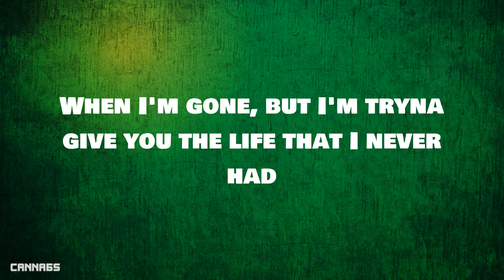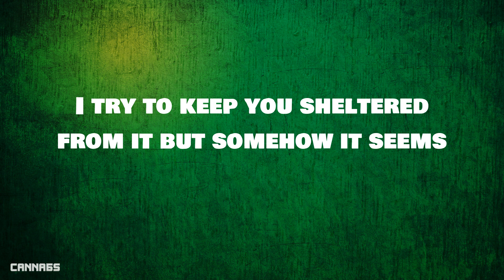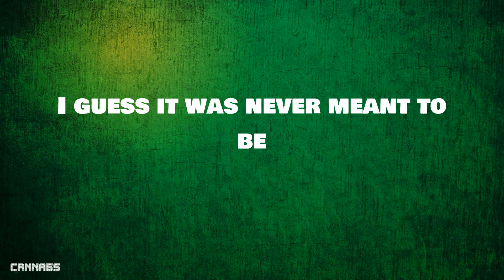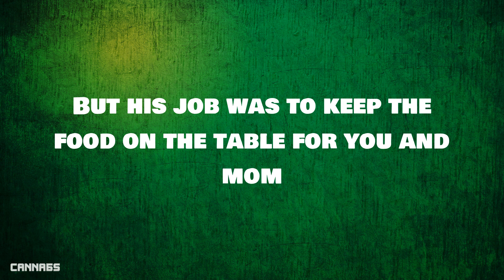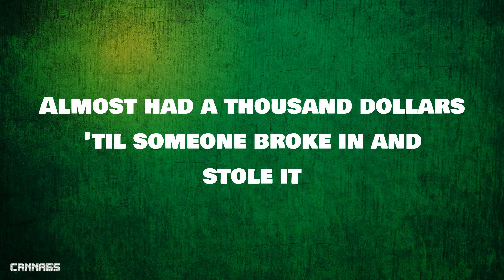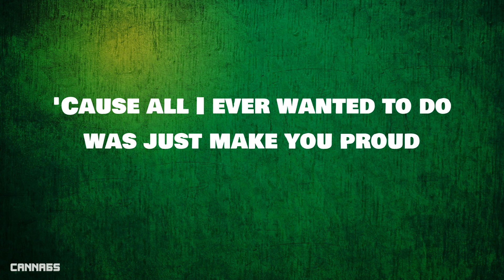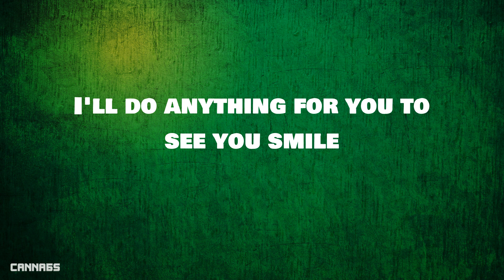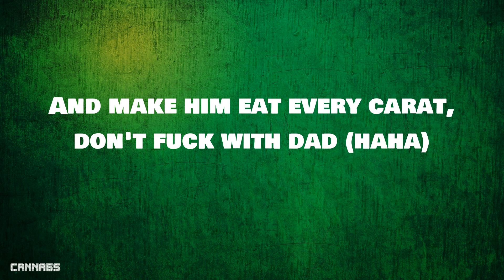Eminem - Mockingbird (Lyrics)